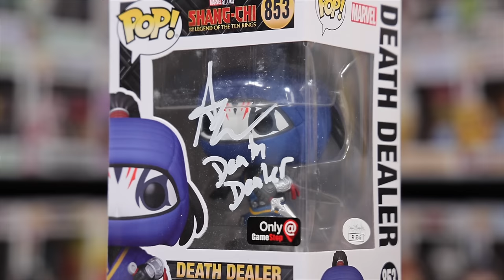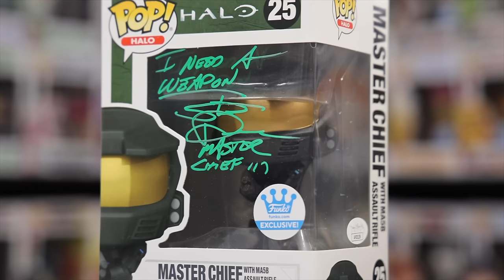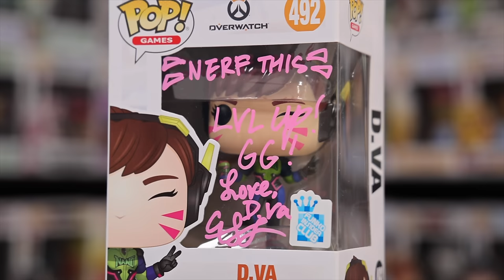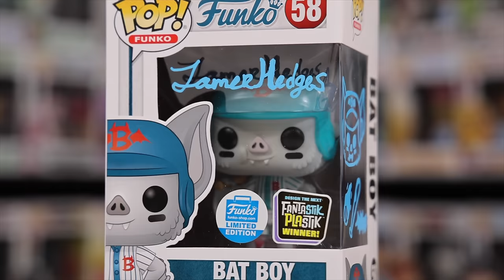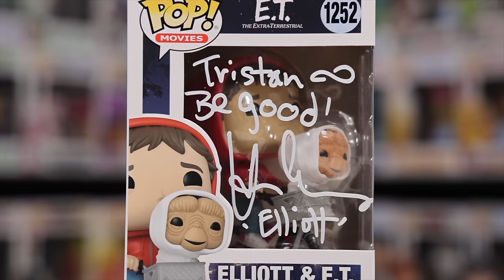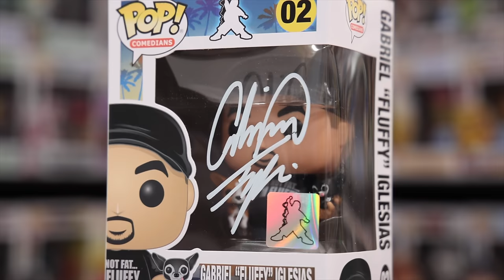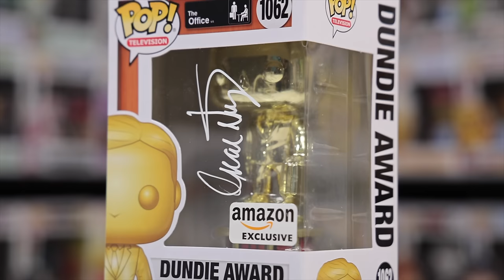My Signed Funko Pop Collection!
Today we are taking a look at my 30+ signed Funko Pop collection! From Marvel superheroes to comedians I have it all!